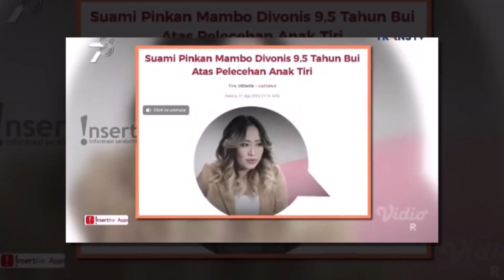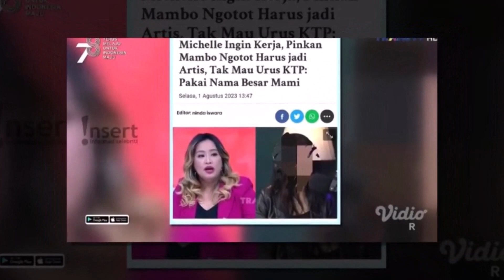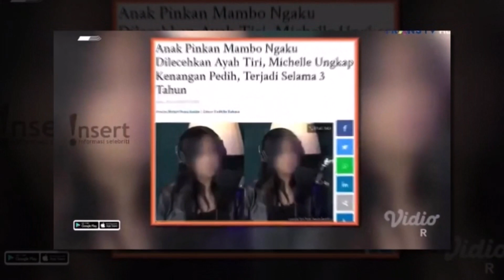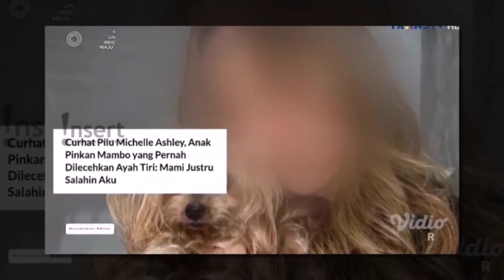TEGANYA PINKAN MAMBO!!!! DEMI SUAMI TOLOLNYA, PINKAN RELA LAPORKAN MICHELLE PUTRINYA SENDIRI ~ GOSIP